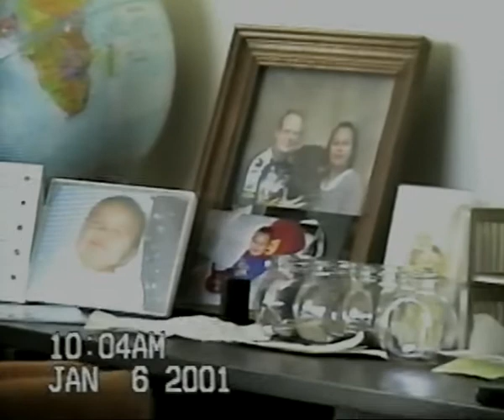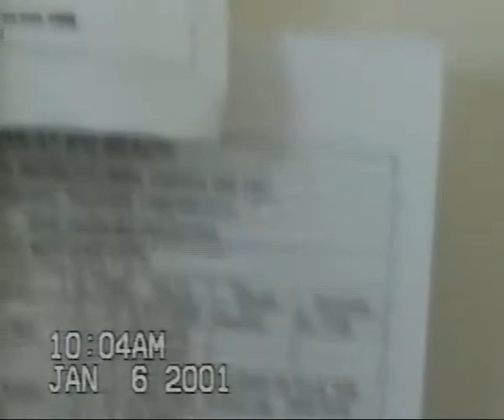The Anderson Household: Christmas Dec 25, 2000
What exactly was going on in The Anderson Household on Christmas day 2000